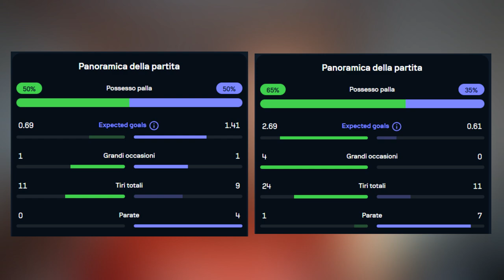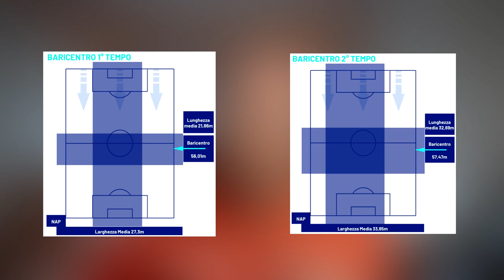Per me NON è stata una partita SPORCA | Pagelle Napoli-Lecce 1-0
Pagelle Napoli-Lecce 1-0 | Non sono d'accordo con quello che è stato detto ultimamente, per me Napoli-Lecce NON è stata una partita sporca, e le statistiche e i dati del match ne sono per me una conferma.

CAPITOLI VIDEO🔻
00:00 Introduzione
0:34 Per me NON è stata una partita SPORCA
5:26 Le mie pagelle
21:11 Conclusione e saluti